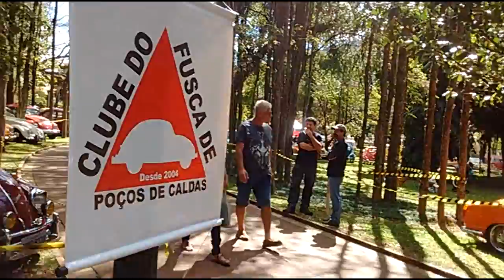10º Classics Poços